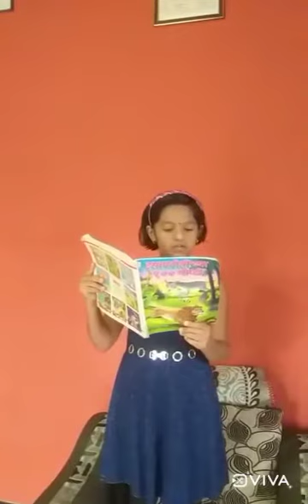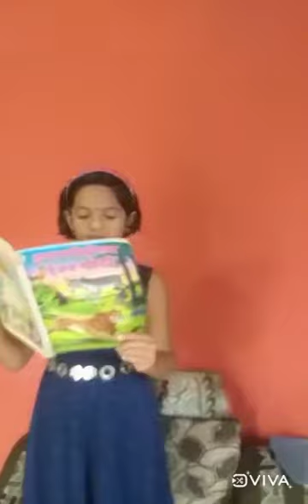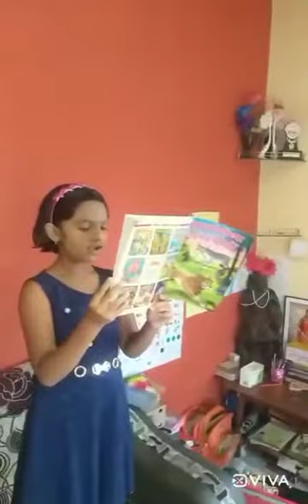१५ ऑक्टोंबर वाचन प्रेरणा दीन व्हिडिओ चे माध्यमातून साजरा जिजामाता विद्यामंदिर बार्शी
Shilpa shringarpure